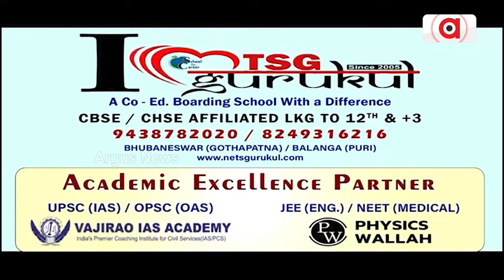ଦେଶରେ ସପ୍ତମ, ରାଜ୍ୟରେ ଚତୁର୍ଥ ପର୍ଯ୍ୟାୟ ପାଇଁ ପ୍ରସ୍ତୁତି || 2024 Election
ଦେଶରେ ସପ୍ତମ, ରାଜ୍ୟରେ ଚତୁର୍ଥ ପର୍ଯ୍ୟାୟ । ରାତି ପାହିଲେ ଭୋଟ୍ ଦେବେ ରାଜ୍ୟର ୬ ଲୋକସଭା ଓ ଏହା ଅନ୍ତର୍ଗତ ୪୨ ବିଧାନସଭା ଆସନର ଭୋଟର । ମୟୂରଭଞ୍ଜ, ବାଲେଶ୍ବର, ଭଦ୍ରକ, ଯାଜପୁର, କେନ୍ଦ୍ରାପଡ଼ା ଓ ଜଗତସିଂହପୁର  ଲୋକସଭା ଆସନ ଏବଂ ଏହା ଅଧିନରେ ଆସୁଥିବା ସମସ୍ତ ବିଧାନସଭା ଆସନରେ ମତଦାନ ଲାଗି ସରିଛି ସବୁ ପ୍ରକାର ପ୍ରସ୍ତୁତି ।